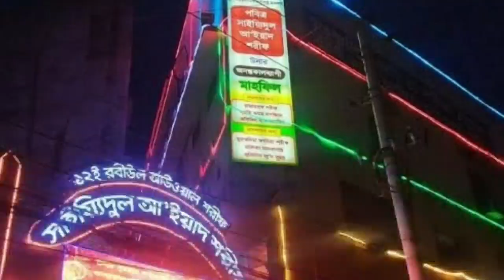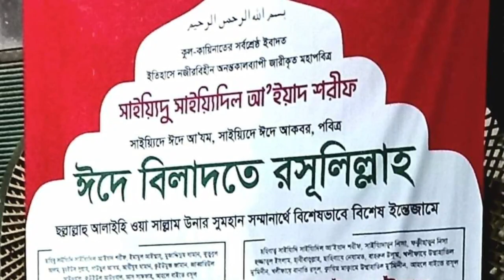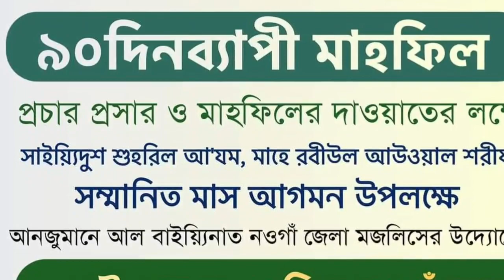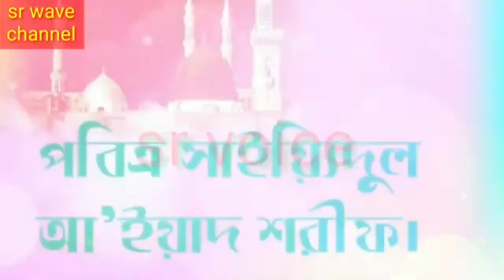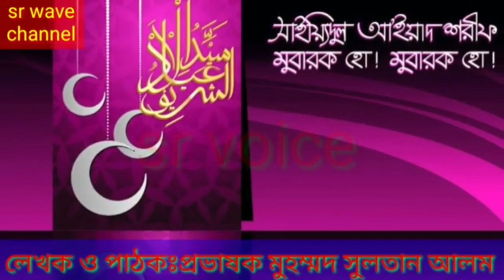কাসিদা শরিফ।। ৯০ দিনের মাহফিল।।পাঠক প্রভাষক মুহম্মদ সুলতান আলম।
কাসিদা শরিফ।। ৯০ দিনের মাহফিল।।পাঠক প্রভাষক মুহম্মদ সুলতান আলম। .৯০দিনের মাহফিল.mp4